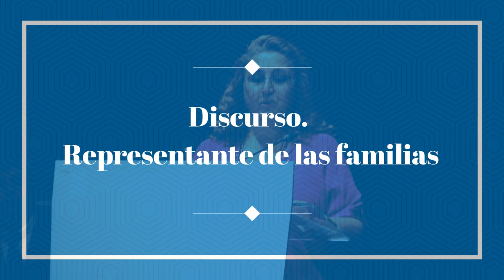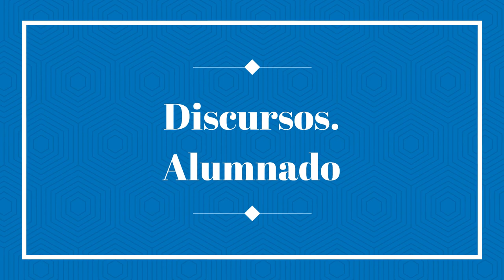GRADUACIÓN 4º ESO. IES ÍTACA. CURSO 2022-23.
Unas pinceladas de los discursos de la directora, representante de las familias, profesorado y alumnado.